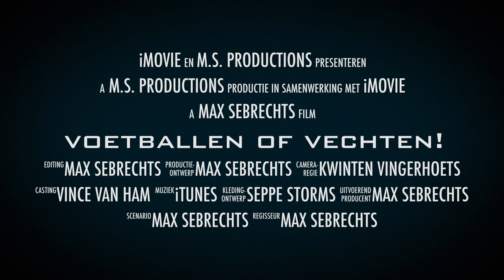voetballen of vechten! official trailer #1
Deze video gaat over de film voetballen of vechten!